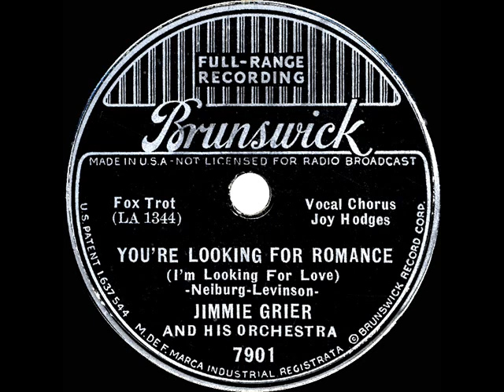1937 Jimmie Grier - You're Looking For Romance (I’m Looking For Love) (Joy Hodges, vocal)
Transferred from 78rpm Brunswick 7901 - You're Looking For Romance (I’m Looking For Love) (Neiburg-Levinson) by Jimmie Grier & his Orchestra, vocal by Joy Hodges, recorded in Los Angeles May 14, 1937 .